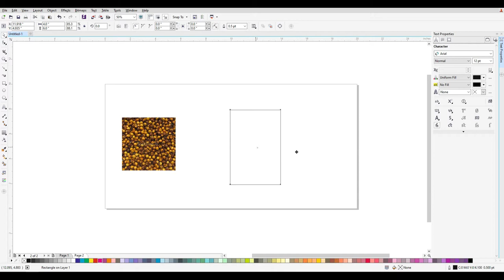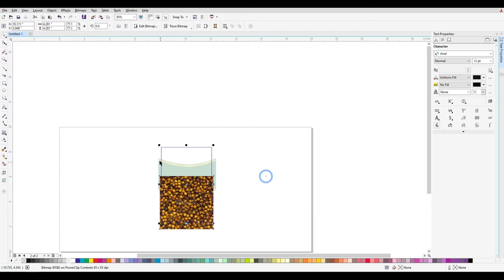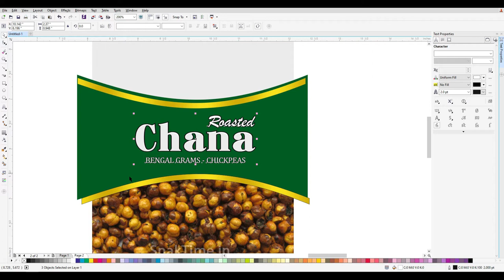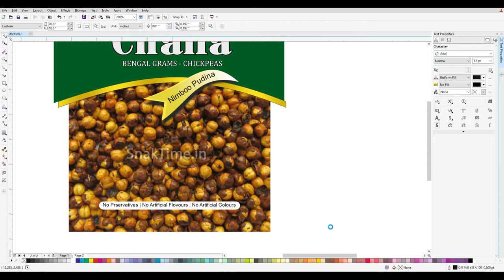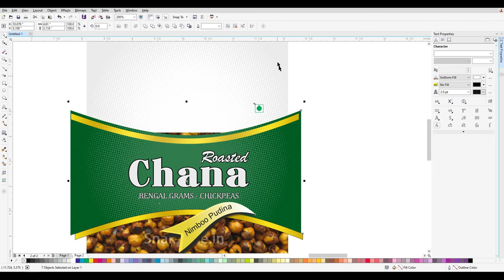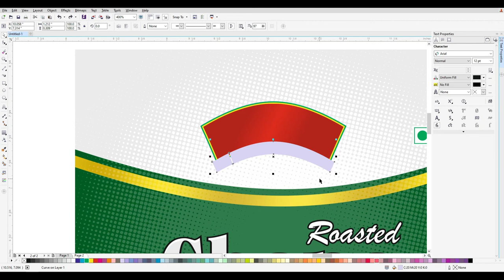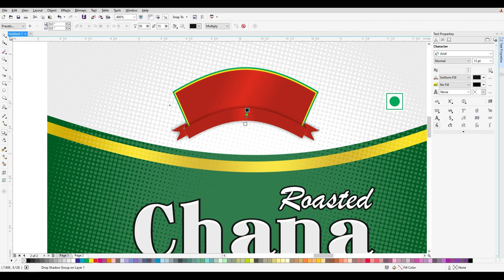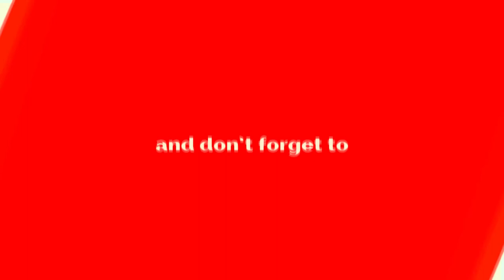Food Packing Design in CorelDRAW | CorelDRAW Tutorials in Telugu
Adobe Indesign Telugu Tutorials :-
Adobe Illustrator Telugu Tutorials :-
1. Anu Script & Google Input Tools లేకుండా తెలుగులో టైప్ చేయడం ఎలా? Without Anu Script Telugu Typing?
2. How to create Mathematics Question Paper in Word | Telugu, Hindi, English & Maths MCQP in MS Word